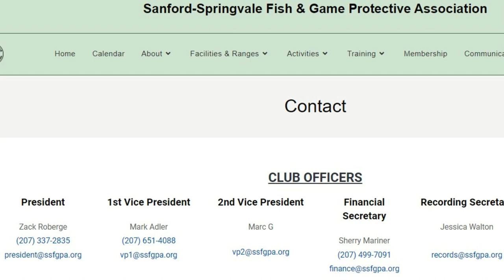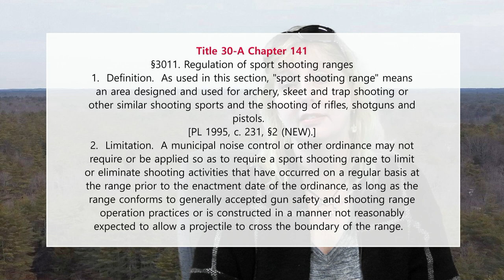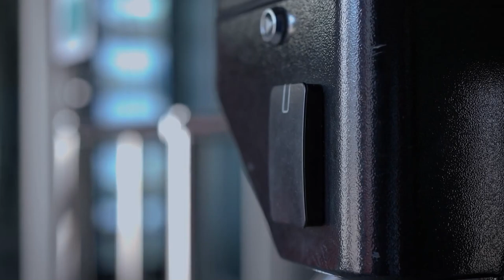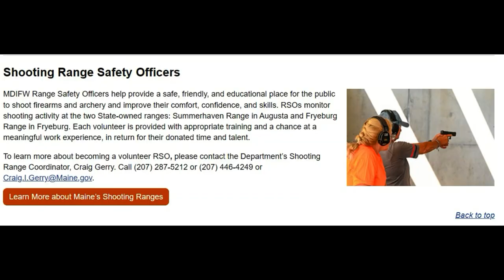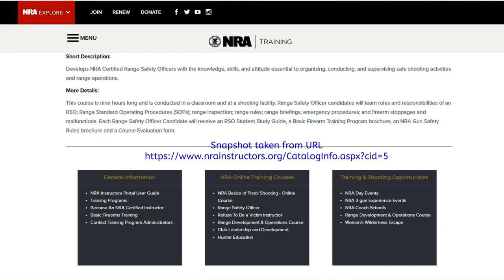Code Enforcement Officer Irish Griffith - Berwick Gun Range Update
Irish Griffith has been keeping abreast of the changes the Berwick Gun Range will institute.  Listen as she explains what they are doing.